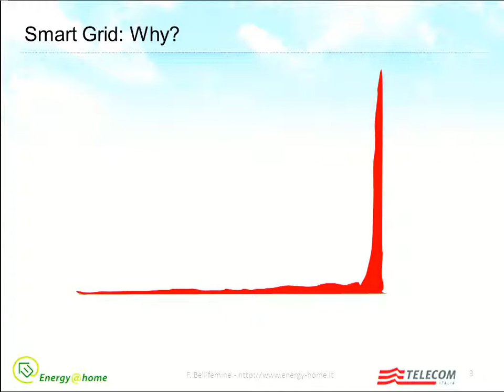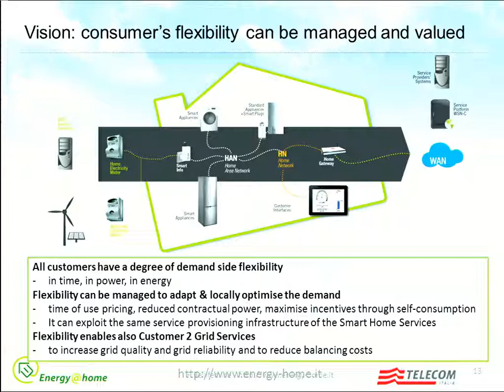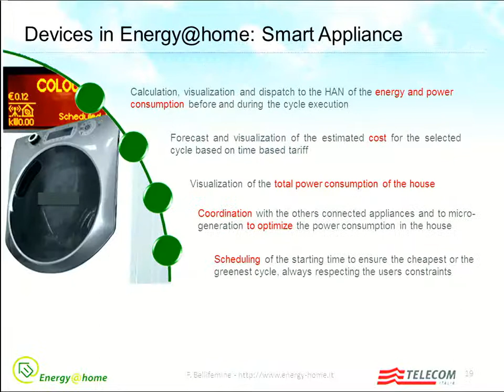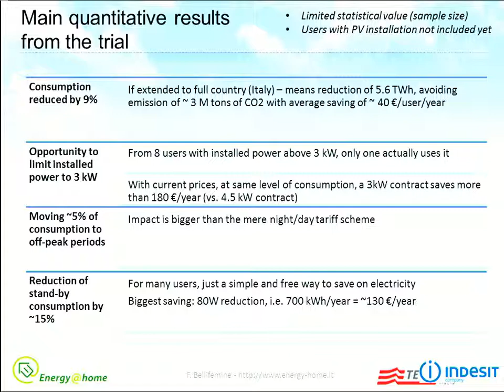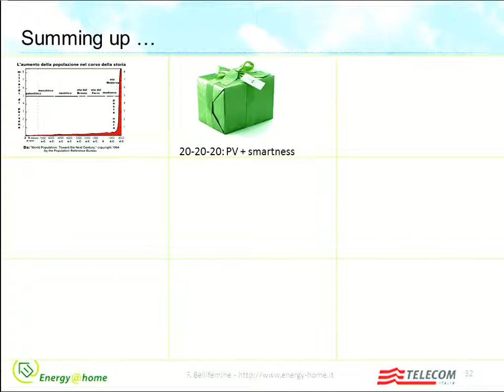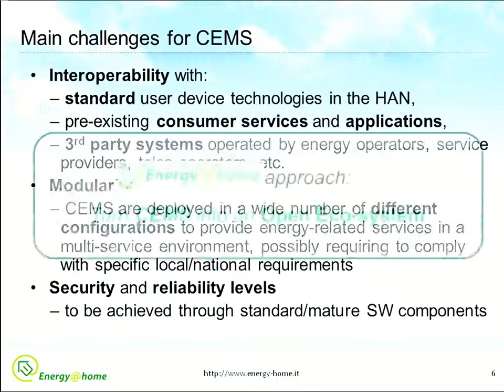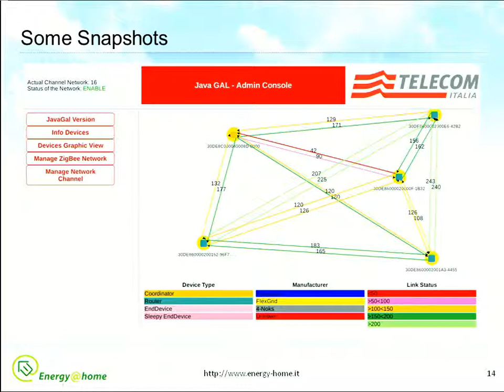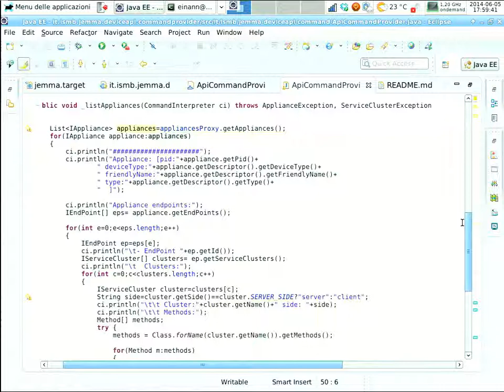Lecture 21 - Energy@Home and Jemma - Ambient Intelligence 2014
Energy@Home and Jemma

Course: Ambient Intelligence, year 2014
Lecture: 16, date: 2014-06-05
Teacher: Fabio Bellifemine (Telecom Italia), Ivan Grimaldi (ISMB)